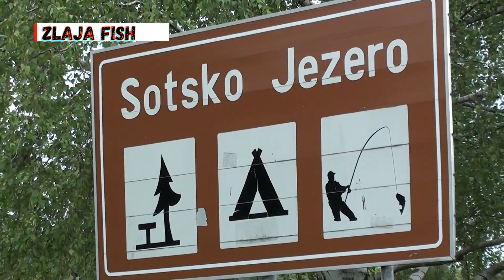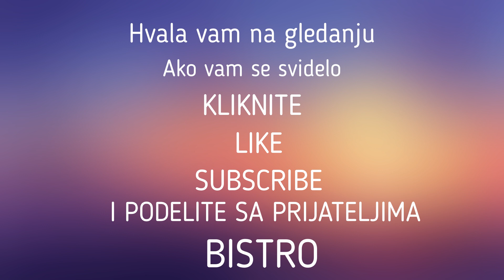Pecanje na plovak SOTSKO JEZERO (ŠID)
Jezero ne mami samo vikendaše i kupače, nego i ribolovce koji su ovde redovni gosti jer je jezero izuzetno bogato ribom. Bogato je kapitalnim primercima šarana, amura, tolstolobika, soma, smuđa i štuke, kao i sve bele ribe. Za ovaj ribolovni revir važi godišnja dozvola, a može se pecati i uz dnevnu dozvolu. Ovde je upecan i evropski rekorder, šaran težak tačno 42 kilograma.
Prihrana; prekrupa(šrot)
mamac: glista
udica :14ka